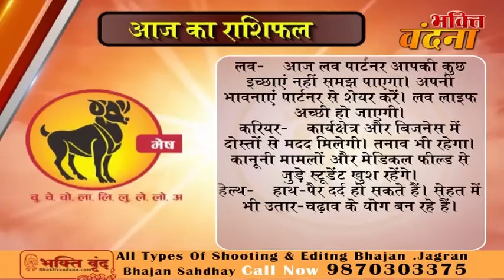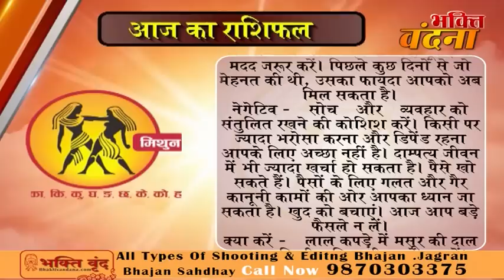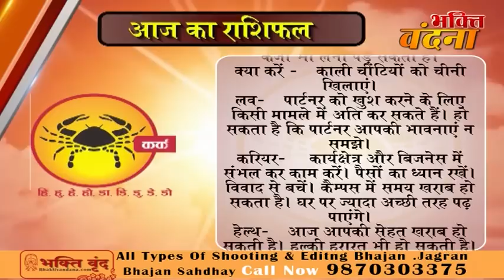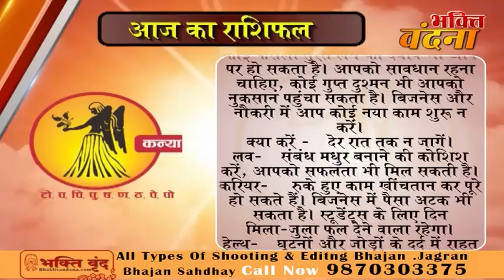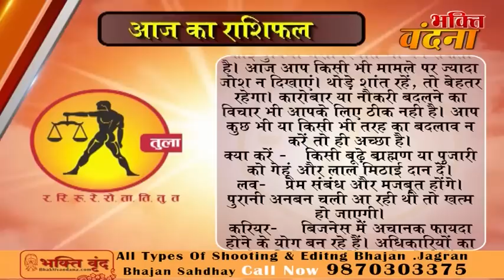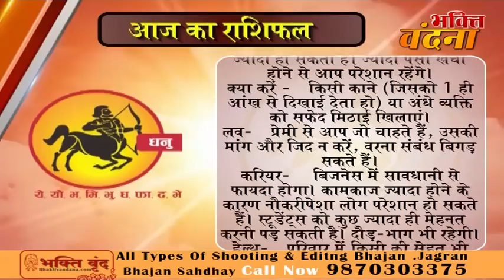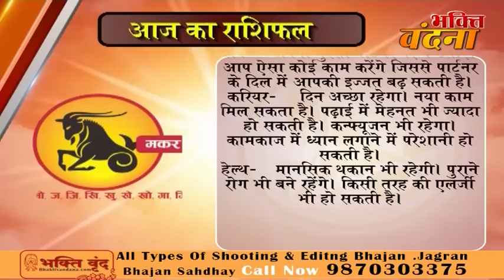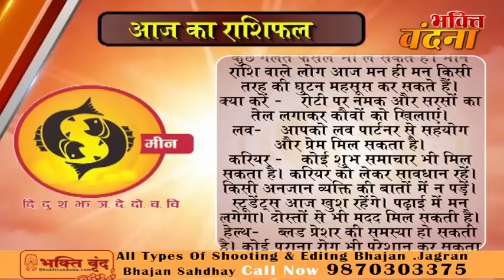Aaj ka Rashifal 5 August 2017, Daily rashifal, Danik rashifal ,आज का राशिफल ,दैनिक राशिफल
Aaj Ka Rashifal 5 August 2017 आज का राशिफल dainik rashifal hindi दैनिक राशिफल
Aaj Ka Rashifal 4 August 2017 आज का राशिफल dainik rashifal hindi दैनिक राशिफल
Aaj ka Rashifal 3 August 2017, Daily rashifal, Danik rashifal ,आज का राशिफल ,दैनिक
Aaj ka Rashifal 2 August 2017, Daily rashifal, Danik rashifal ,आज का राशिफल ,दैनिक
Aaj ka Rashifal 1 August 2017, Daily rashifal, Danik rashifal ,आज का राशिफल ,दैनिक
dainik rashi
rashifal bhavishye
today rashifal
horoscope 2017
jyotish upay
rashifal daily
rashifal 2017

mesh
asardar upay
asardar totke
chamatkari samadhan
astrology today